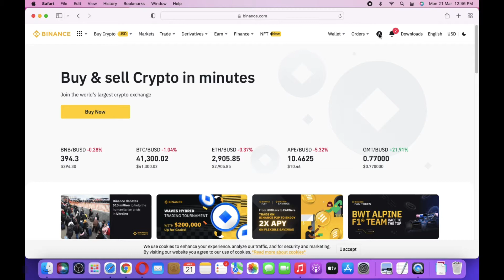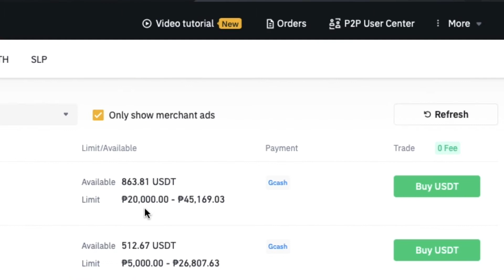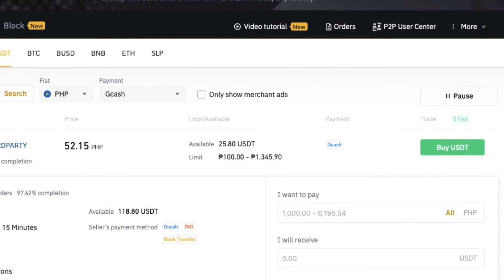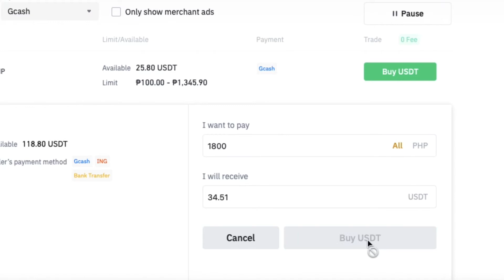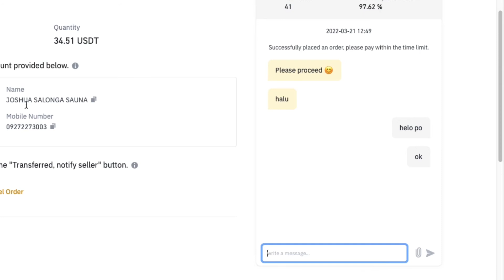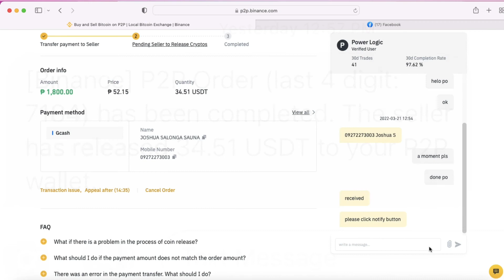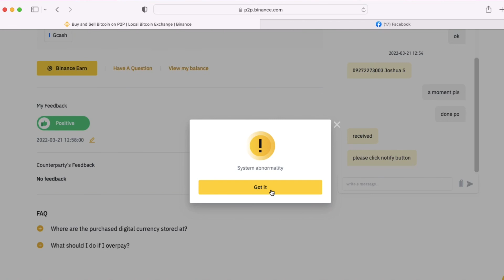How to add fund in binance account via Pear to Pear (P2P) | Legit and Trusted Earning Flatform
How to add fund in binance account via P2P?

To Join you must have Binance account!

Sa Mga wala pang Account pwedi kayo dito mag Register for free